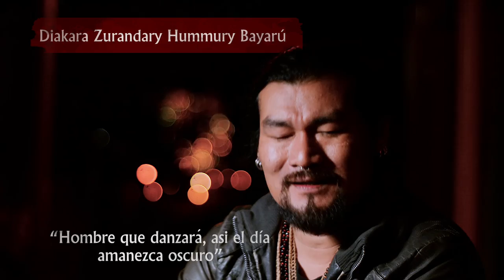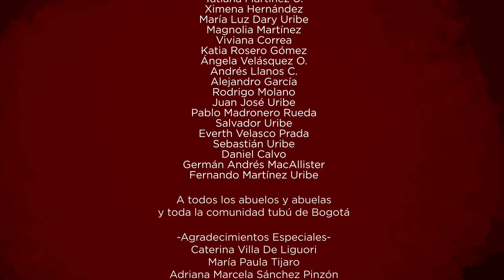Cabildo Indígena Tubú Hummuri Massá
Pueblo originario del departamento del Vaupés (Colombia).